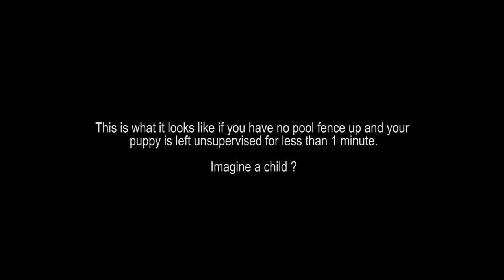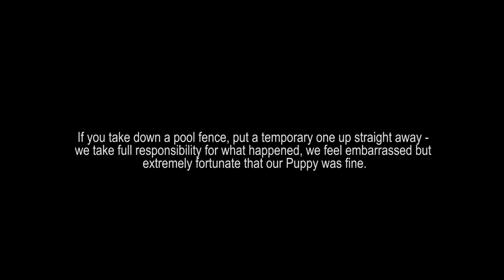CCTV FOOTAGE FILMS BULLDOG PUPPY NEARLY DROWNING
CCTV Footage of our new Bulldog puppy nearly drowning. We took our eye of him for less than a minute.  We understand we will cop some flack for this, watching this makes us feel sick and we know we're extremely fortunate. We had no temporary pool fence in place whilst waiting for the new one to be installed...we both feel sick by this footage, imagine a child. We have learned a big lesson. We want to show the footage, because it just happened so quickly !! Thank GOD Stacey saw him !!Always have a pool fence up even if you don't have kids !!